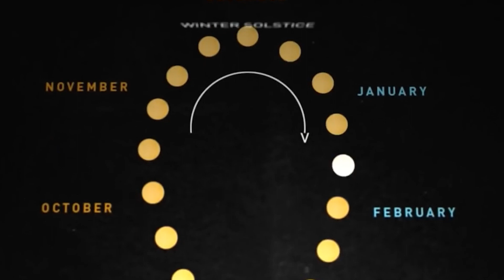Truman : Paradox Trailer #2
True Earth 2023 Esty Sotre

Welcome to True Earth Entertainment, your destination for conscious and entertaining videos that captivate the entire realm! We are dedicated to creating engaging content that expands your horizons, sparks meaningful conversations, and brings a touch of entertainment to your life.

On this channel, you'll find a diverse range of thought-provoking videos that delve into various aspects of our world. From exploring the wonders of nature and uncovering the mysteries of the universe to delving into thought-provoking discussions on social issues, True Earth Entertainment aims to stimulate your mind and ignite your imagination.